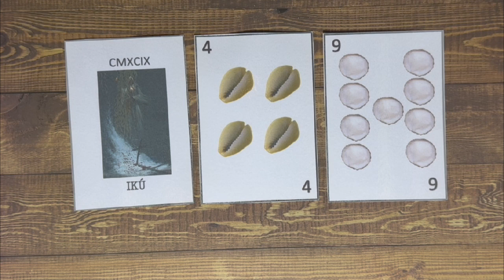Tarot de los orishas Acuario Agosto 2023